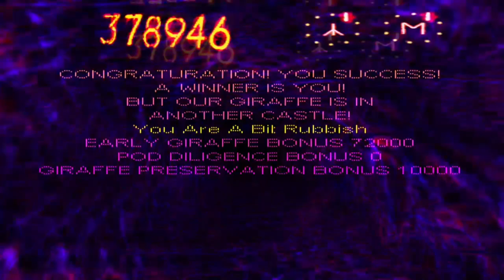I Might Have Broken The Universe...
I might have grown to be just a little bit TOO powerful for our Universe to handle... Oops!

Kids, ask an adult before smashing quantum singularities together!

Cydonis Heavy Industries legal bit:

The data provided by Cydonis Heavy Industries (C.H.I), Ltd. ('we', 'us', or 'our') on our Universe is for general informational purposes only. All information on our Universe is provided in good faith, however we make no representation or warranty of any kind, express or implied, regarding the accuracy, adequacy, validity, reliability, availability, or completeness of any information on our {Universe}. UNDER NO CIRCUMSTANCE SHALL WE HAVE ANY LIABILITY TO YOU FOR ANY LOSS OR DAMAGE OF ANY KIND INCURRED AS A RESULT OF THE USE OF OUR {Universe} OR RELIANCE ON ANY INFORMATION PROVIDED ON OUR {Universe}. YOUR USE OF OUR {Universe} AND YOUR RELIANCE ON ANY INFORMATION ON OUR {Universe} IS SOLELY AT YOUR OWN RISK.

You break it, you buy it..! ;-P ^_^v 🌌🚀🛰☄🛠😻